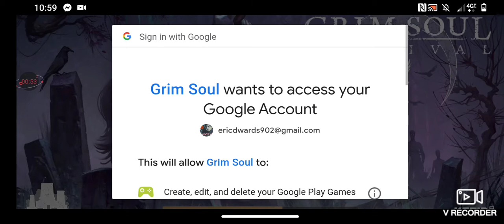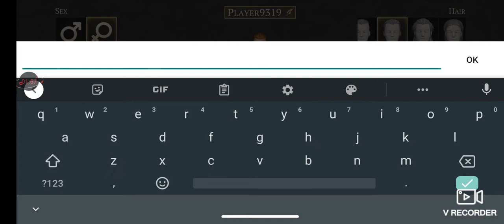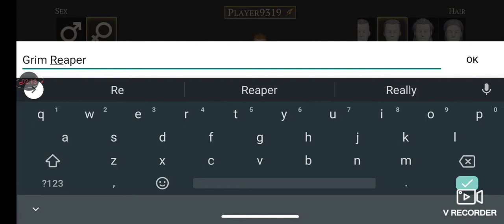Grim Soul Survival Building a house Part 1